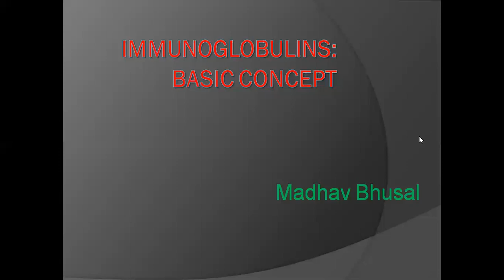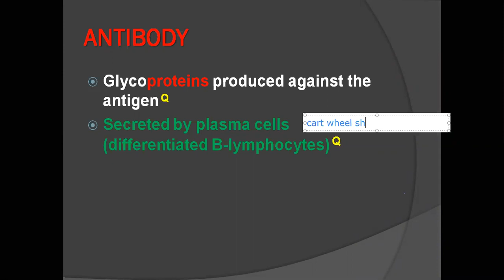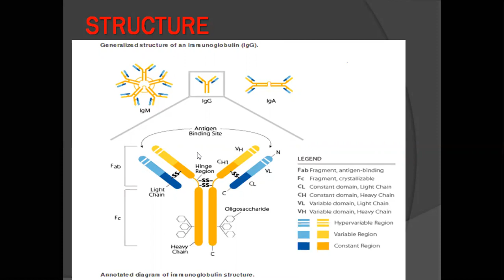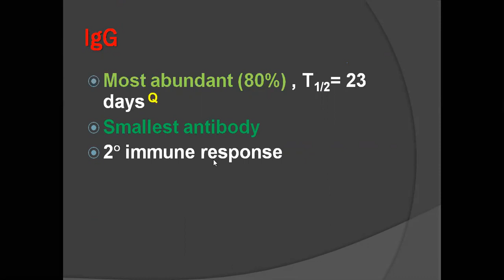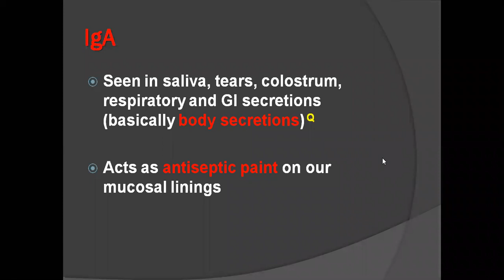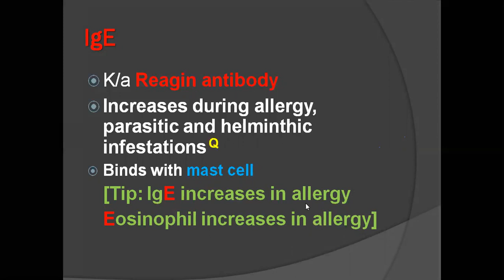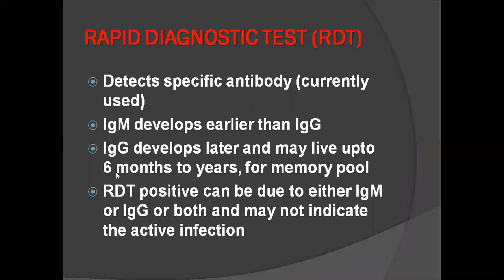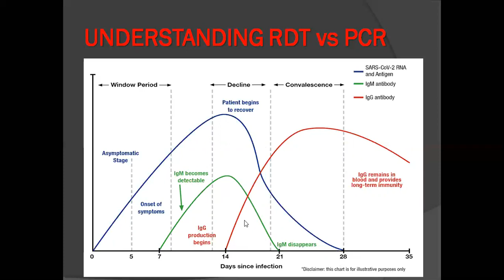Immunoglobulins And its Clinical Approach with Corona RDT By Madhav Bhusal